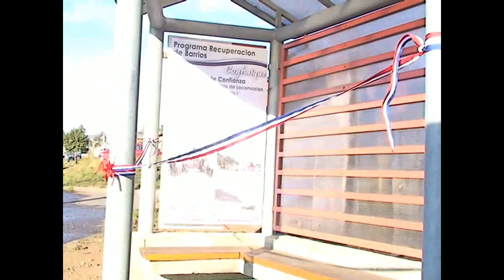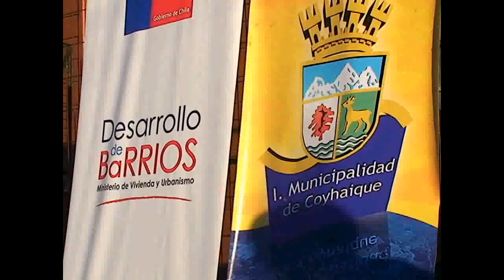Millonario Presupuesto para Programa Barrio